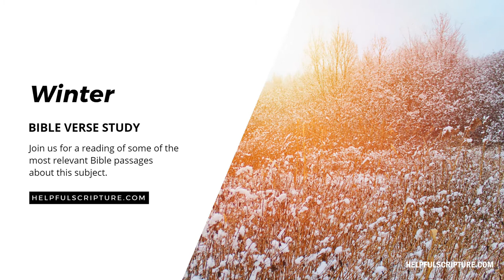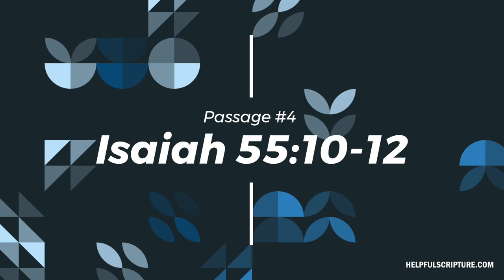Bible Verses About Winter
In this video, we study the ten most frequently cited Bible verses about winter.

No opinions.
No commentary.
No filler.

Just Bible.